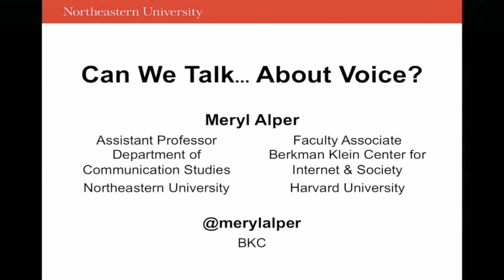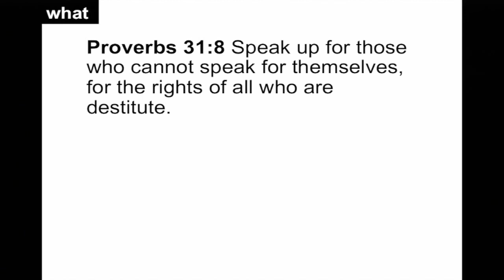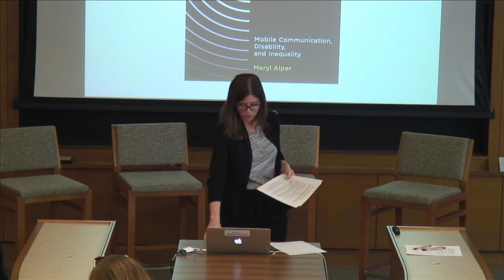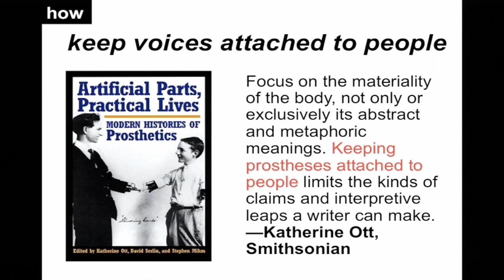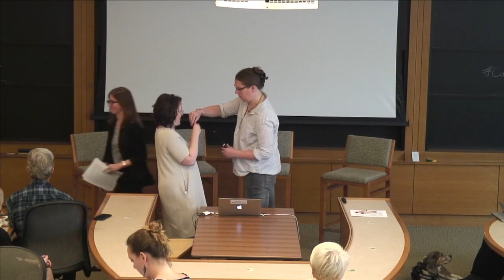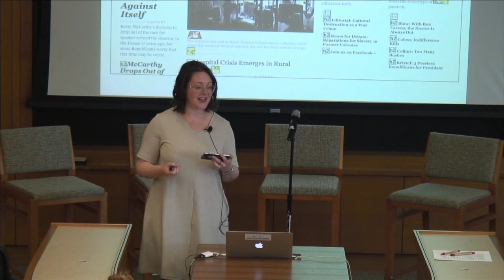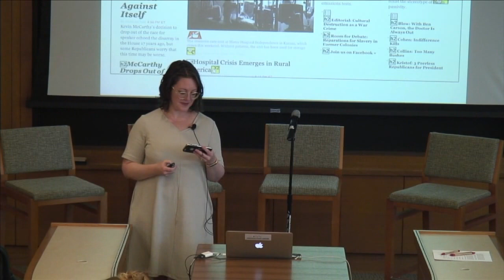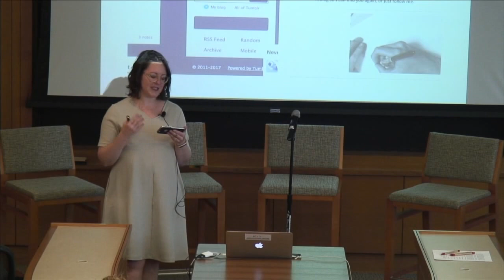Can We Talk?: An Open Forum on Disability, Technology, and Inclusion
Can we talk? The question (a favorite prompt of the late comedian Joan Rivers) evokes a feeling of being intimately and sometimes uncomfortably open, frank, and honest, both with others and ourselves. This event, a conversation between Prof. Elizabeth Ellcessor (Indiana University) and Prof. Meryl Alper (Northeastern University, Berkman Klein Center​), points the question at the topic of disability, technology, and inclusion in public and private, and in digital and digitally-mediated spaces. Ryan Budish (Berkman Klein Center) and Dylan Mulvin (Microsoft Research) will serve as discussants.

Can we talk?, with respect to different degrees of potential access (in its social, cultural, and political forms) that new media constrains and affords for individuals with disabilities. Can we talk?, with respect to who does and does not take part in the ongoing research, development, and critique of accessible communication technologies. Can we talk?, with respect to whether or not talking, or its corollary "voice," is an adequate metaphor for conversation, participation, and agency?

Alper and ​Ellcessor and draw upon their recent respective books, ​Giving Voice: Mobile Communication, Disability, and Inequality (MIT Press, 2017) and ​Restricted Access: Media, Disability, and the Politics of Participation (NYU Press, 2016).